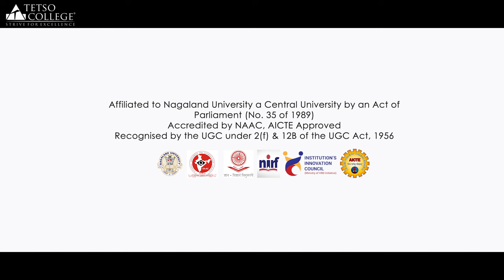What is BA Linguistics? | Tetso College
Study in the Northeast. Choose Tetso College